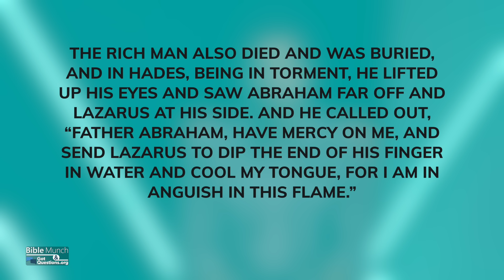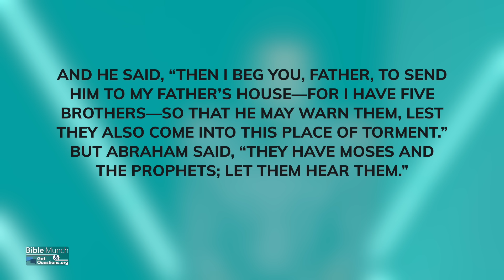Do unbelievers immediately go to Hell when they die? | GotQuestions.org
Curious about what happens to unbelievers after death? Do they immediately go to hell or somewhere else? In this video, Pastor Nelson answers your question: Do unbelievers immediately go to hell when they die?

*** Recommended Book:
Four Views on Hell, Second Edition
By: Denny Burk, John G. Stackhouse Jr.

*** Related Questions:
How is eternity in hell a fair punishment for sin?

Who will go to hell?

Do believers immediately go to heaven when they die?